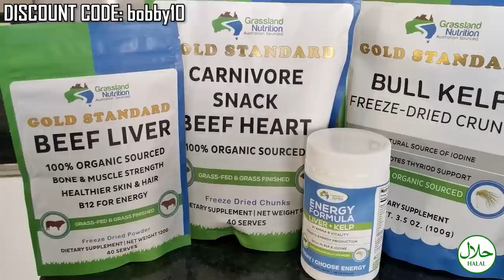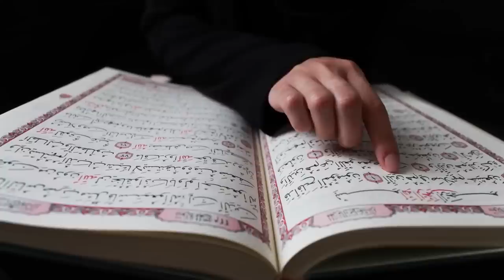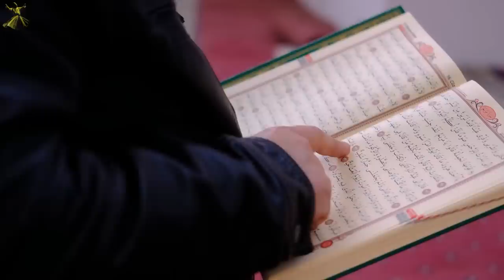Bobby Reacts To ISLAM IS DEEP! (UNCOVERING the Depth and Beauty of Islam)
Discover the depth and beauty of Islam in this enlightening video. Explore the reasons why Islam is a deep and meaningful religion that has impacted millions of people around the world. From its teachings on spirituality, morality, and justice, to its emphasis on community and compassion, Islam offers a rich and fulfilling way of life.

This video delves into the core principles of Islam and highlights why it is considered a profound and insightful religion. Learn about the Five Pillars of Islam and how they shape a Muslim's daily life. Discover the significance of prayer, charity, and the pilgrimage to Mecca.

Islam also provides a deep understanding of the purpose of life, the nature of God, and the role of humanity in the world. This video explores these concepts and sheds light on the wisdom and knowledge that Islam has to offer.

Whether you're new to Islam or have been a practitioner for years, this video is a must-watch. Gain a deeper appreciation and understanding of the religion that has touched the hearts and minds of countless people. So, sit back and enjoy the journey as we uncover the reason why Islam is indeed a deep and meaningful faith.

God bless!